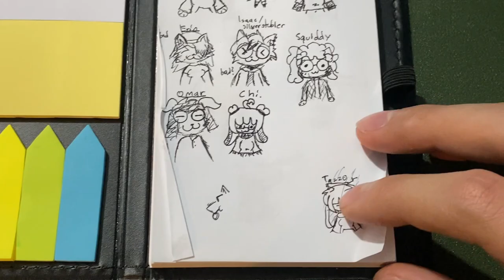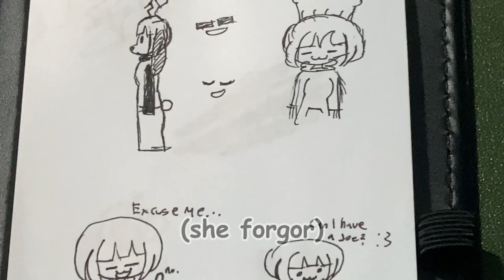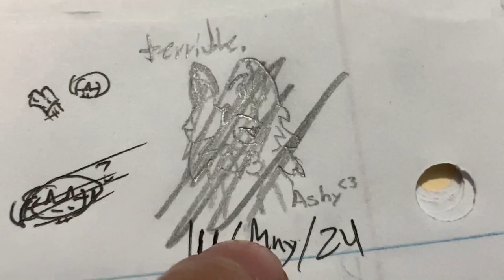My long art career!! (IMPROVEMENT IN REAL TIME)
So many doodles woaaaahhhh
thx rem for the title idea lolz-

- Bossa Nova!
- Wii Sports menu